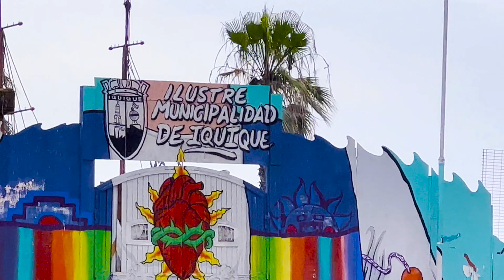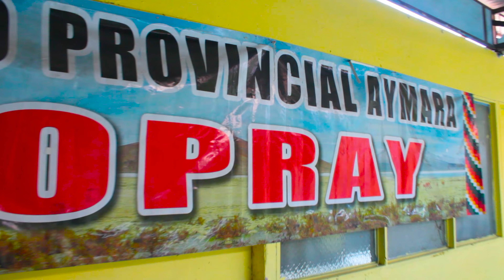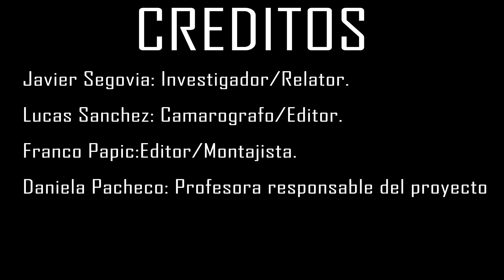Gritos y lamentos de la Pachamama